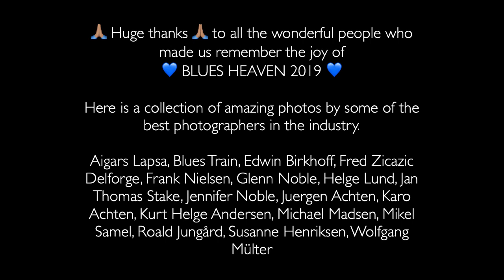Blues Heaven 2019 photo slideshow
1 minute of artist pictures from the 14th annual Blues Heaven Festival in Arena Nord, Frederikshavn, Denmark on November 1st & 2nd 2019.